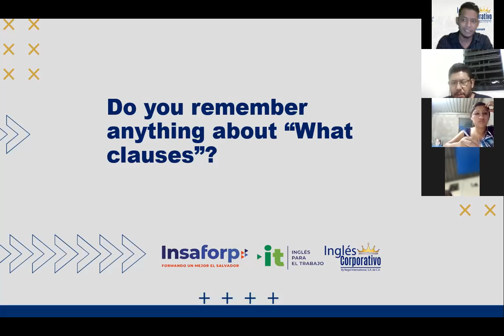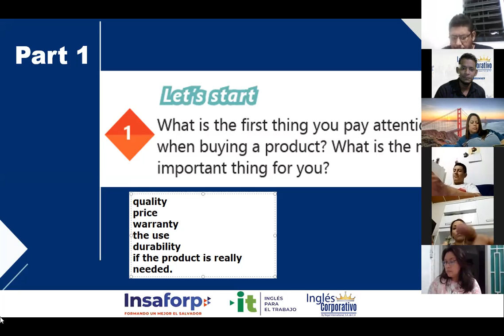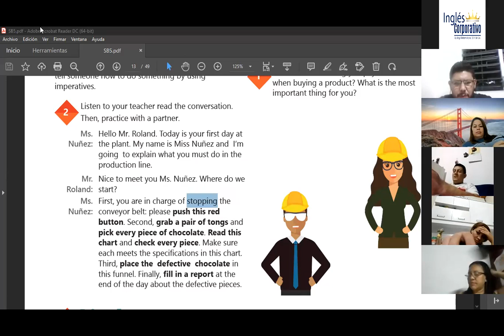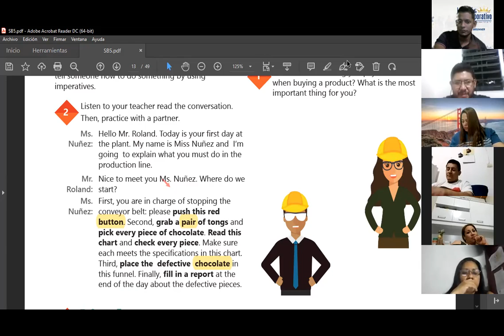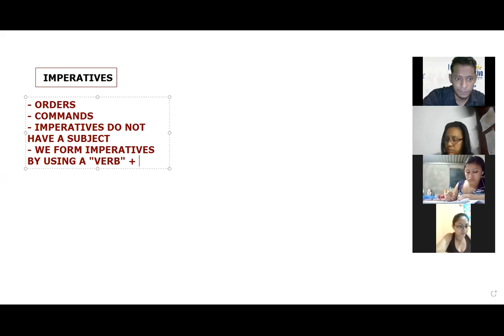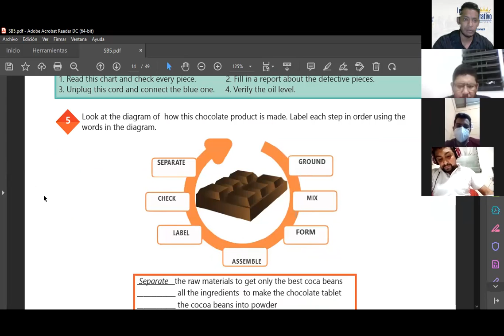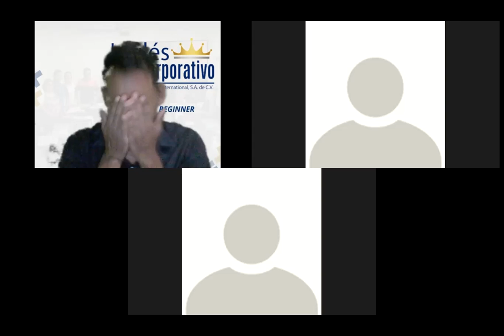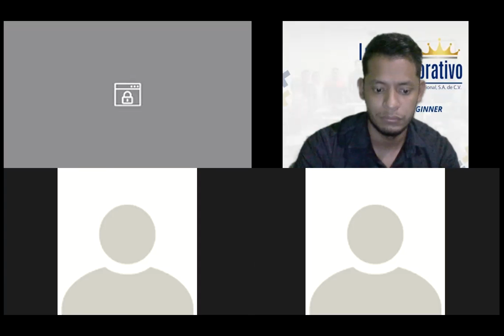Ingles Corporativo-Videoconferencia #3 How to use imperatives